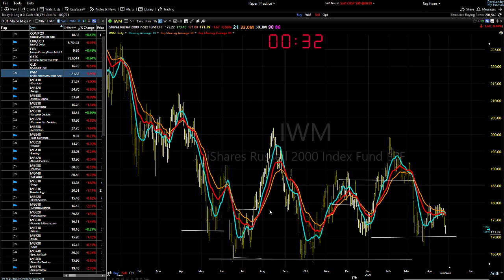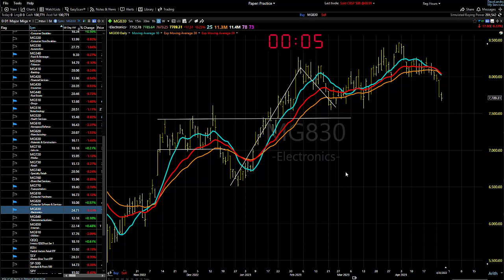04/27/23 Dave Landry's Market In A Minute-In Light Of Weakness, Do What You Normally Do